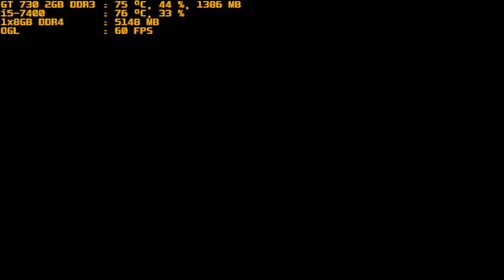mugen 1.1 red arena yellow extinction vs purple dream v4